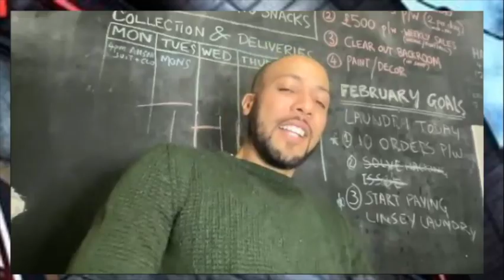Why is Tottenham fan celebrating Arsenal Win? 🤔Adam Celebrates Arsenal Win 2022